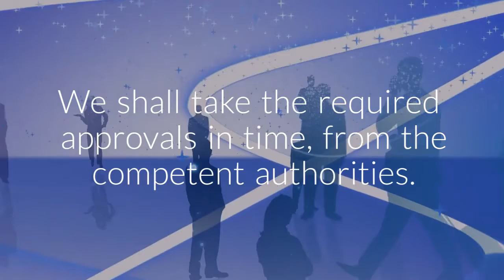RERA Services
Real Estate (Regulation & Development) Act 2016.